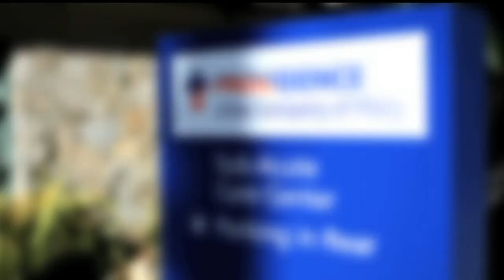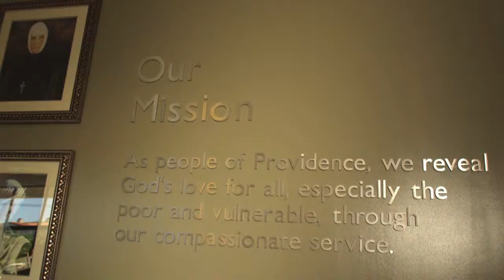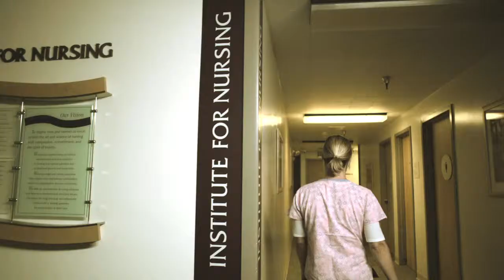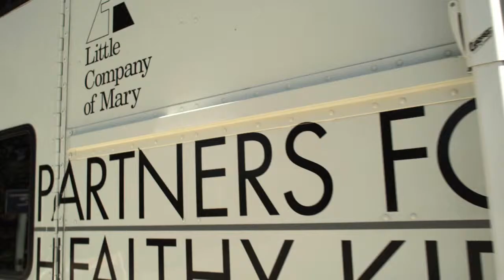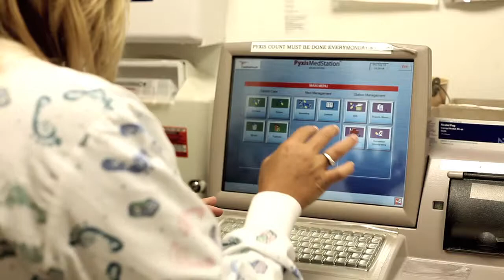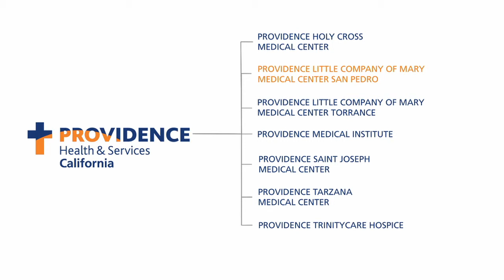Procidence St Pats